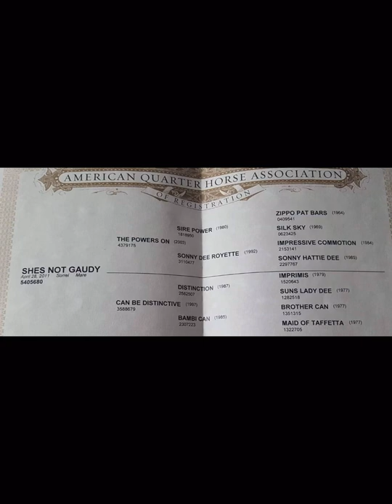August 23, 2022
Shes Not Gaudy
🌟 “Gem” 🌟
2011 Sorrel AQHA Mare 16HH
Double Registered

TRAIL PRO! This mare goes for MILES!!! Will go through water, over bridges, loves to camp, and will go out in groups or alone. Gem trailers great, good for the farrier, vet, and is up to date on all her shots and coggins. Easy to catch, handle, and has never had any lameness or health issues. No kick, buck, or rear. Will do best in a pasture vs stall. Gets along well with other mares and geldings. Gem loves to have a job to do but if she had to sit a season, she would still ride out the same as the last time you were on her.

Upper 🥕🍎🍎🍎